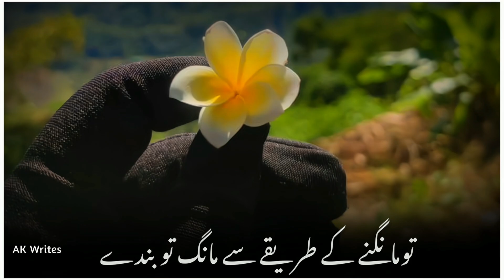Tu Mangne Ke Tarike Se Mang To Bande | AK Writes